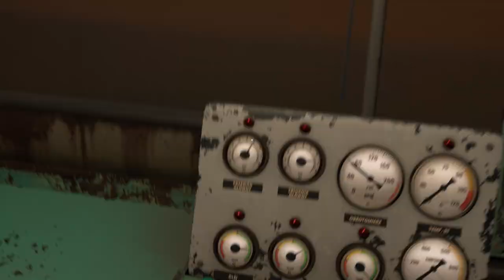Derail Valley (tryb Realistyczny) #14 Transport pojazdów drogowych (cz.4/5)